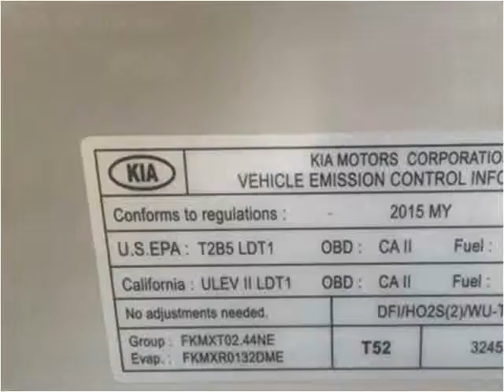2015 Kia Sportage Used Cars Corbin KY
This 2015 Kia Sportage is available from Tim Short Auto Mall.